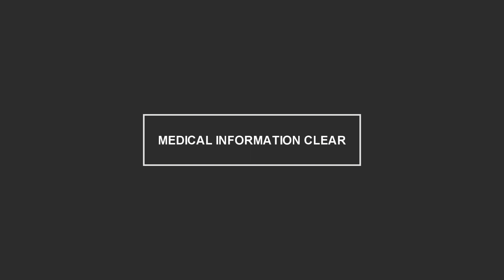RHEUMATOID ARTHRITIS IN TAMIL I PATIENT EDUCATION I MIC